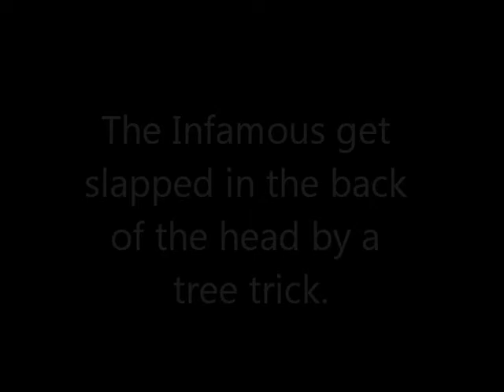Another Mike Moment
Taking the Leadville train ride, my husband decided to video tape while the train was traveling up the mountain by sticking his head out the window. About half way up, a tree branch (luckily a small one) that was close to the track smacked him right in the back of the head. Because he was turned away from it you can only see the branch waving on the side of the train. But you can see my reaction to it which is almost as funny. almost.